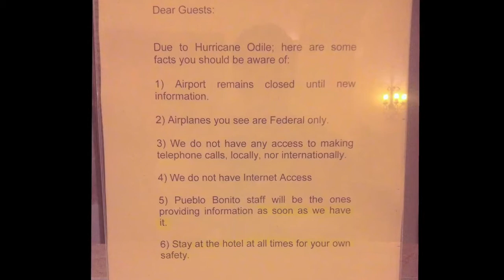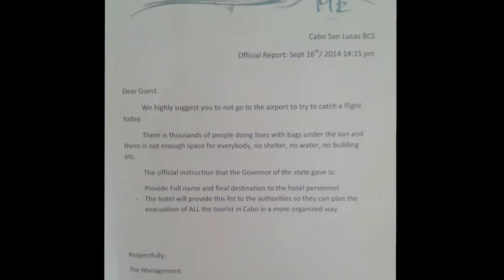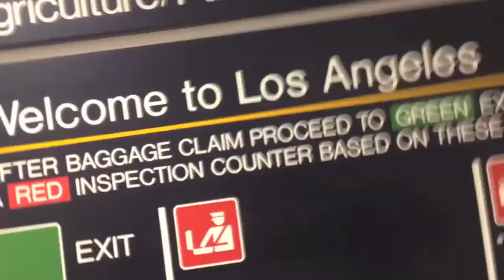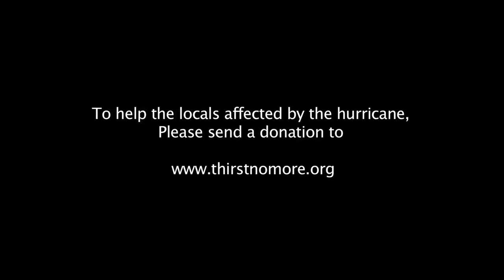Trapped by Hurricane Odile - Cabo's Worst Hurricane in History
In 2014, Cabo San Lucas was destroyed by Hurricane Odile.  It was a direct hit that devastated the city.  Just hours before our flight was to depart we were told everything was canceled.  Armed with only my iphone 8 I documented the entire ordeal.  This is the story of being stranded in Cabo for 5 days.